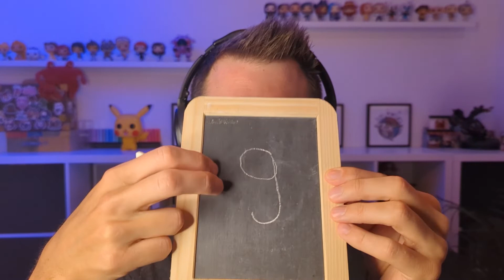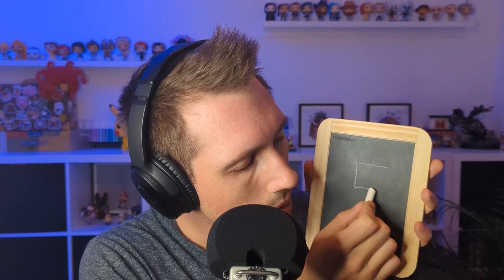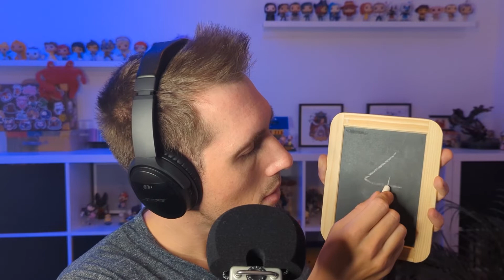ASMR Français ● Comptes à rebours ● (Chuchotements, bruits de mains)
🦀 Chers amis, cette vidéo est donc la dernière de l'année !!
On compte ensemble donc encore et encore jusqu'à ce que vous vous endormiez 😴
Merci pour votre soutien et présence lors de cette année de lancement de chaîne ! 🧡🧡🧡

J'y poste des making-of, des bêtisiers et autres conneries 😉